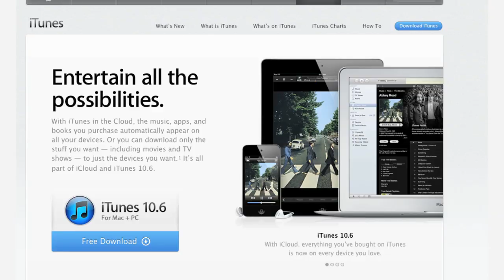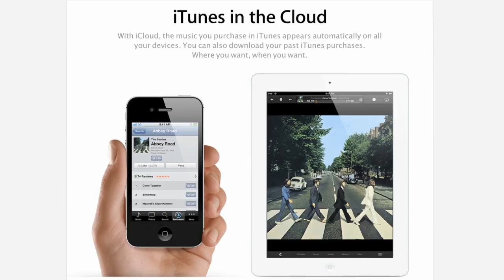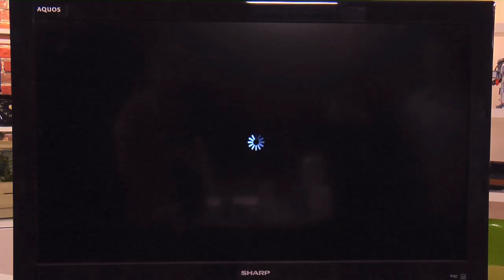GC Season 10 - The Apple Ecosystem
Andy and Graham look at Apple's Ecosystem and look at 3 main reasons why this is working so well:

1) consolidation of hardware and software
2) smart content strategy
3) syncing it all together through the cloud.